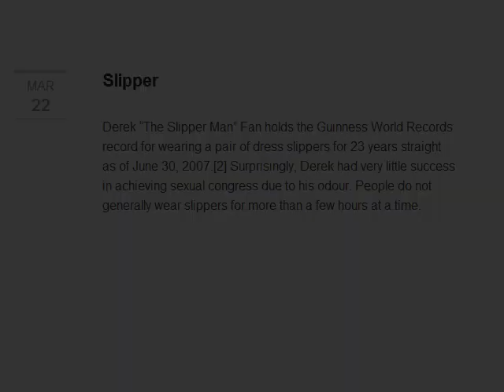[Citation Needed] Podcast - Slipper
From episode 6 of the [Citation Needed] Podcast

"Derek "The Slipper Man" Fan holds the Guinness World Records record for wearing a pair of dress slippers for 23 years straight as of June 30, 2007.[2] Surprisingly, Derek had very little success in achieving sexual congress due to his odour. People do not generally wear slippers for more than a few hours at a time."

Starring Sean Thomason & Conor Lastowka